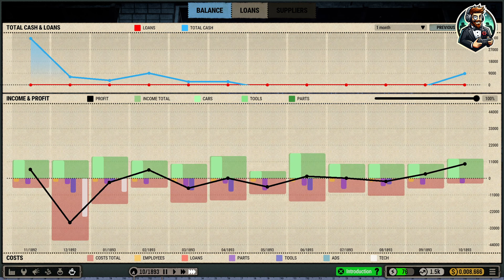Car Manufacture Gameplay | Episode 18 | Detroit Map | Version 1.0.2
In Episode 18 of my Car Manufacture gameplay series, we further expand operations on the Detroit map. Watch as we refine production processes, manage workers, and continue crafting classic cars in a bustling industrial setting. Join me as we fine-tune our assembly lines and grow our car manufacturing empire in the heart of Detroit.